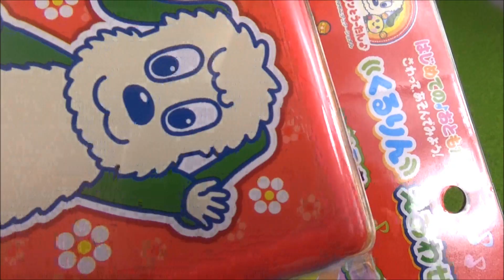おもちゃの動画 わんわんとウータン 立体キューブパズルで遊んだよ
It's a toy's clip. おもちゃの動画"いろの違うわんわんの立体キューブを集めて遊んだん"だよ。